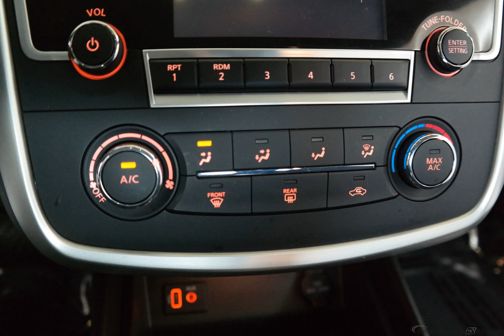2017 Gray Nissan Altima 4D Sedan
Certified Used 2017 Gray Nissan Altima 4D Sedan 2.5 S Charcoal
Gray 2017 Nissan Altima 2.5 S FWD CVT 2.5L 4-Cylinder SMPI DOHC NISSAN CERTIFIED PRE-OWNED, USB/HANDSFREE/BLUETOOTH, CVT, 6-Way Power Driver's Seat, ABS brakes, Electronic Stability Control, Illuminated entry, Low tire pressure warning, Power Driver Seat Package, Remote keyless entry, Traction control.

Recent Arrival!

Reviews:

  * Engines and transmissions deliver strong acceleration and quick responses; excellent fuel economy for a sedan of its size; front seats are some of the most comfortable in the class. Source: Edmunds
Options And Features: